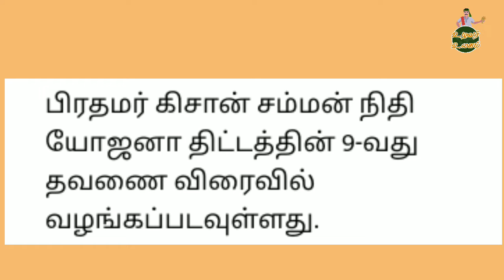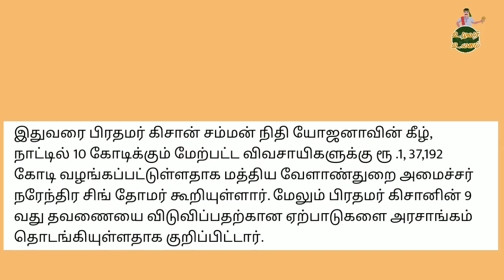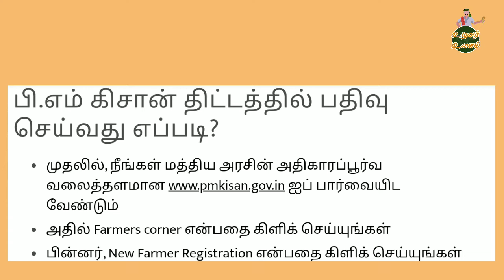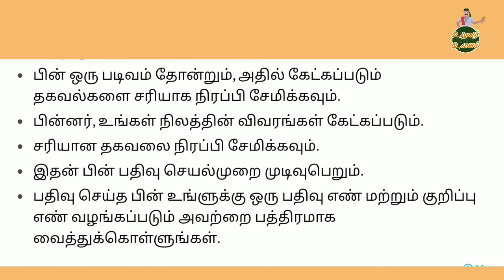பிரதமர் கிசான் சம்மன் நிதி யோஜனா திட்டத்தின் 9 வது தவணை விரைவில் வழங்கப்படும் அரசு அறிவிப்பு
வணக்கம் நண்பர்களே🙏🙏

உலவர் உலகம் சேனல் தங்களை அன்புடன் வரவேற்கிறது

எங்களின் சேவைகள்

நவீன விவசாயம், இயற்கை விவசாயம்

விவசாய தொழில்நுட்பங்கள்

கால்நடை வளர்ப்பு

ஒருங்கிணைந்த பண்ணையம்

வீட்டு தோட்டத்தில் காய்கறி, கீரை, பழ மரங்கள். பூ செடிகள் வளர்ப்பு

பாரம்பரிய கிராமத்து சமையல்